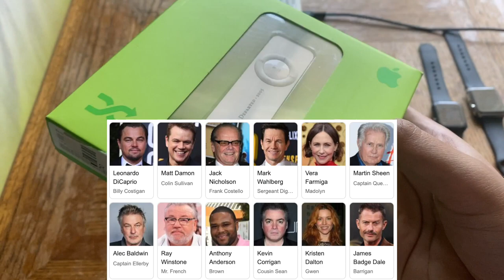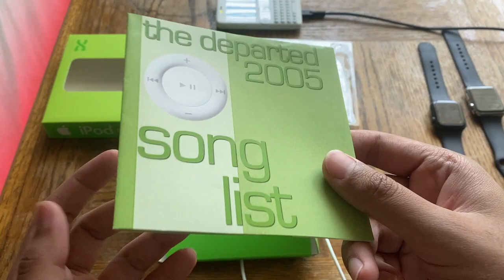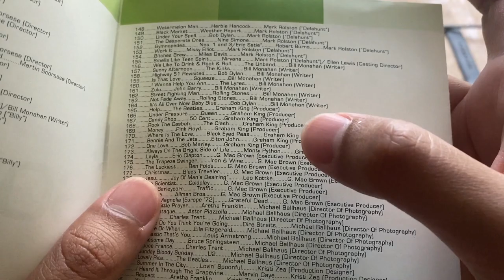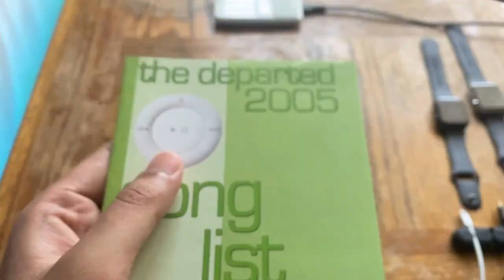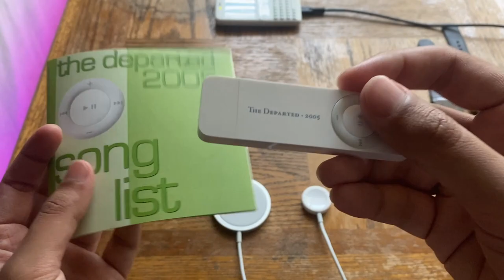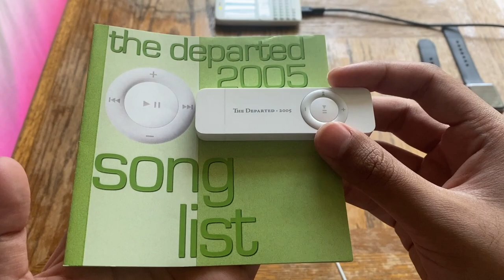I Bought A Movie Set iPod | iPod Shuffle 1st Generation Unboxing & Closer Look | The Departed (2006)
This is an iPod Shuffle 1st Generation that I found on Offerup. It immediately caught my eye when the description listed it as an iPod from the movie set of the 2006 movie, the Departed.
This thing turns out to be an iPod Shuffle Gen 1 that was gifted to the seller who worked on the movie's production set. The best part about it, apart from it having the name of the movie and its production date printed on the front..is the fact that it has been loaded with songs that each cast member and production personally selected. These songs are listed in a custom made booklet with the name of the song, the artist and the person who selected it printed on. This means that the actors which include  Leonardo DiCaprio, Matt Damon, Jack Nicholson, Mark Wahlberg , Martin Sheen, Ray Winstone, Vera Farmiga, Anthony Anderson etc, personally selected the songs that they like, which kinda puts into question the actual value of this iPod considering its history.

In this video we unbox the barely used iPod Shuffle so it also counts as an iPod Shuffle 1st Generation Unboxing as well. And I go into detail about the extra's with the iPod and more information about it and the movie.